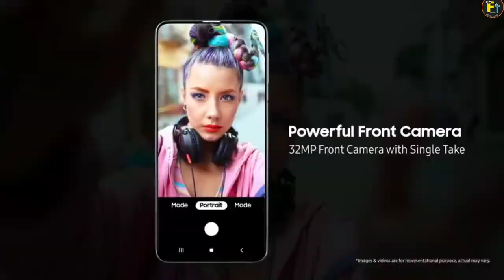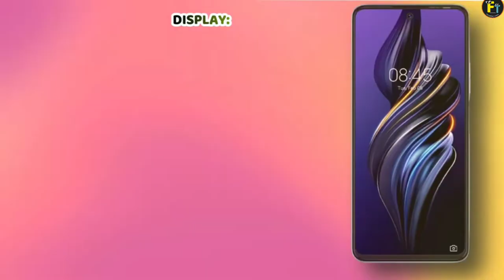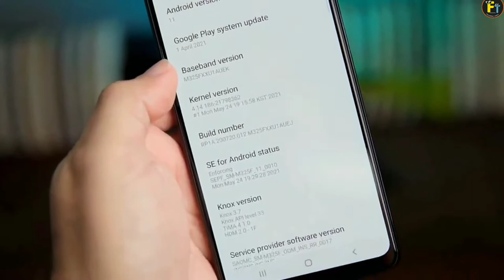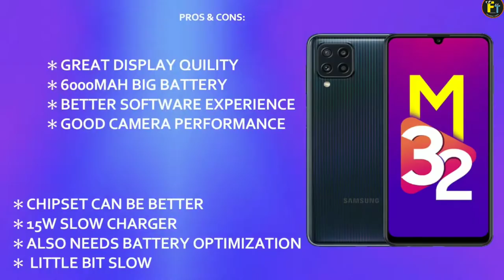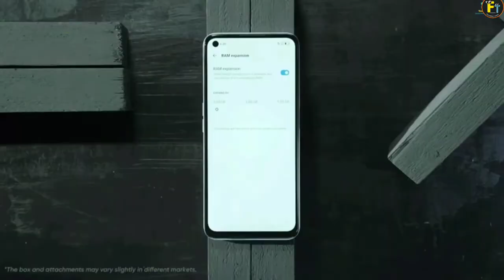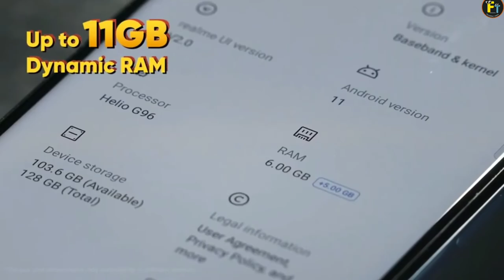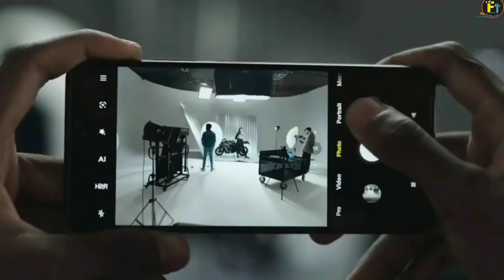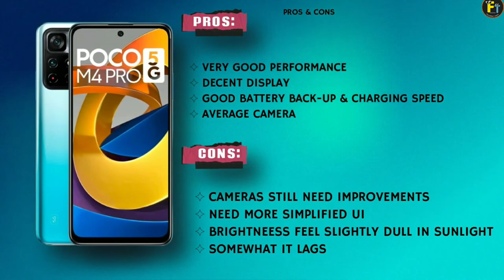Best Phone Under 11000 in 2022 | 5G Phonel 7000mah+33W | 120h Display | Best Phone Under 12000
So hey guys in this video we are going to talk about top 4 best smartphone under 11000 in July 2022. These smartphones are loaded up with great features like 5g support, 120hz display, 7000mah massive battery and so on...

|| Time Stamp ||

00:00 | Key highlights
01:14 | 7000mah battery phone under 11000
05:25| best Samsung phone under 12000
09:33 | best gaming phone under 11000
12:48| 5g phone under 12000